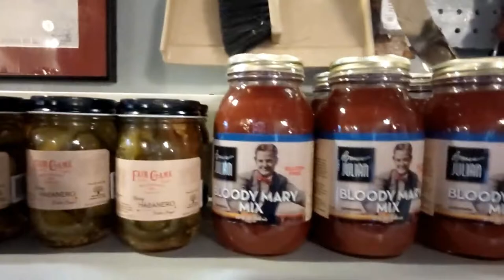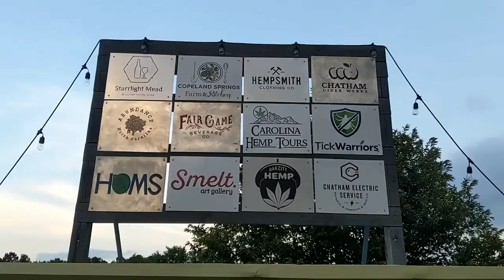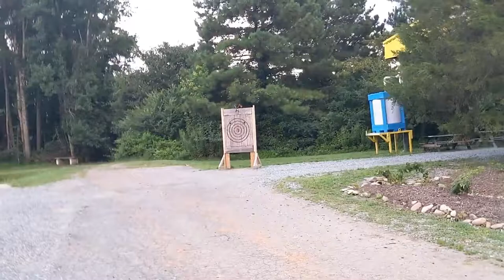Fair Game Beverage Pittsboro, NC. Tastings and Ground Review and Harvest Host Stay.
Join us at Fair Game's Tasting Room.  We are in the heart of the Chatham Beverage District, at the end of Lorax Lane in Pittsboro.  Sample our spirits.  Take some bottles home with you.  Sample our ciders.  We keep a rotation of NC ciders on tap and sell bottles of ciders as well.  Do a wine tasting. Get a beer.  We have a selection of NC wines--from sweet to dry in reds and whites.  You might like the mustard.  Or our pretzels.  Come see us.  You might walk away scratching your head, amazed by what you will find on the eastern edge of Pittsboro.

More Than a Tasting Room
COME VISIT US IN THE

CHATHAM BEVERAGE DISTRICT

We are not sure exactly what we are.  We are one part "Bottle Shop."  One part "Souvenir Shop."  One part "Gift Shop."  Wait.  We are the front end of North Carolina's 13th legal distillery, with some of the oldest barrel aged spirits in the region.  Except we are anchored in a super quirky campus on the edge of town. That makes us a "venue."  With our craft beers, our wines, our ciders, our spirits, and our specialty food items we are a hub of the local food economy.  We are an accident.  Nestled into an aging Cold War relic eco-industrial park, we are a destination.  That's it.  Come check us out.  We are confused.

LOCATION & HOURS

220 Lorax Lane in Pittsboro, NC